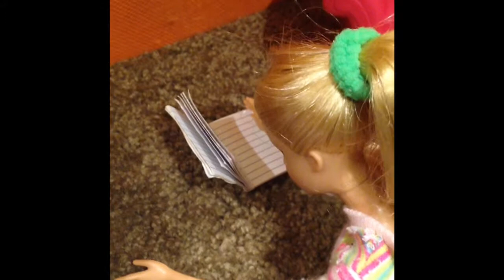My Life as McKenna - A Baribe story -( EP 6 SE 1 school work home)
My Life as McKenna us about a girl named McKenna trying to find out who she is and who is every one else. In this episode McKenna is stuck between her school work and home she try her hardest to not get upset about what Zara said and did. Thanks so much and always be pink club!:)